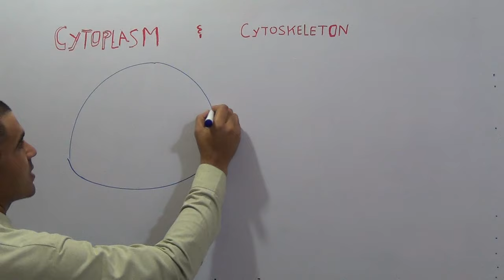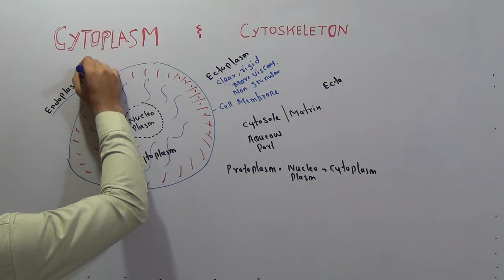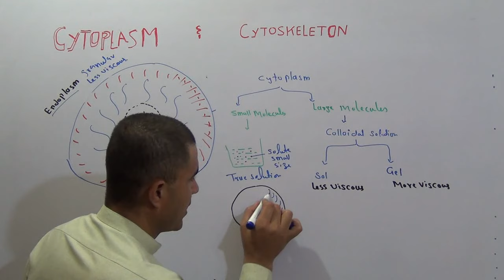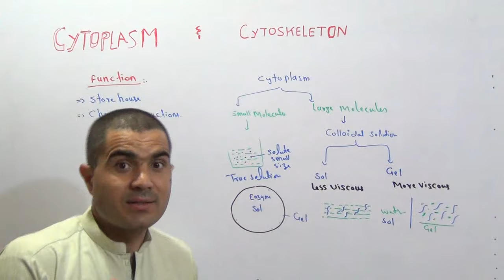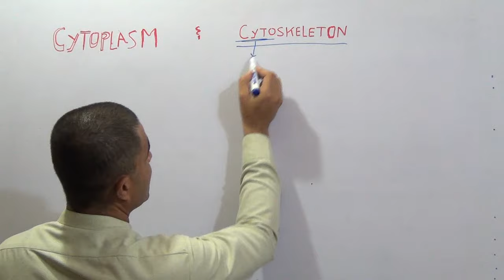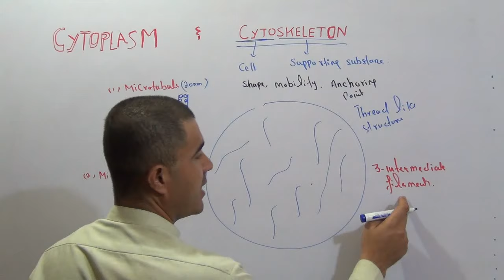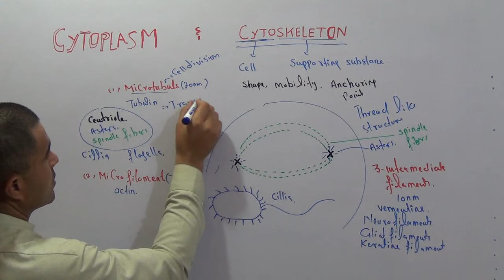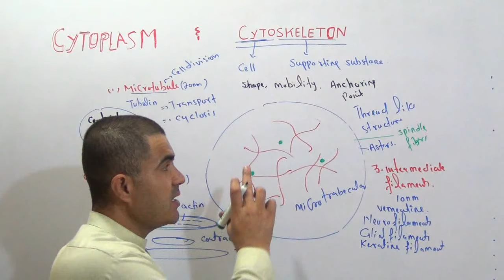Cytoplasm, Cytoskeleton and its types Lecture 9 in Urdu Hindi by Dr A. Hadi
in this video you will learn detailed concept on cytoplasm
cytosol , ectoplasm and endoplasm
function of cytoplasm,
true solution and colloidal solutions in cytoplasm
what is sol" and gel'' and how it is formed?
Cytoskeleton basic concept  and its types
Micro tubules , Microfilaments and intermediate filaments
function of microtubules, cyclosis and assembled structures
by dr Hadi Goldmedalist lecturer Pharmacy dept University of Baluchistan Quetta Pakistan